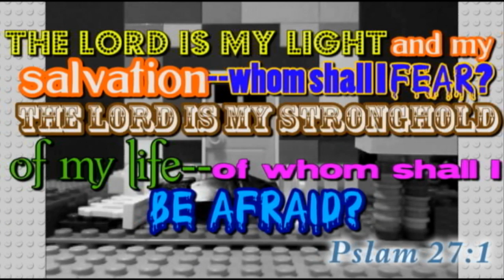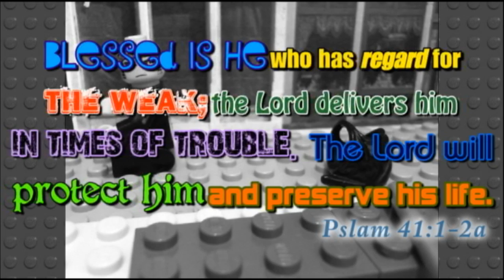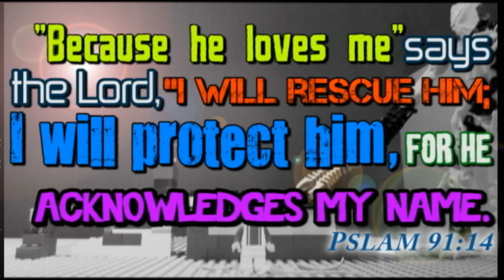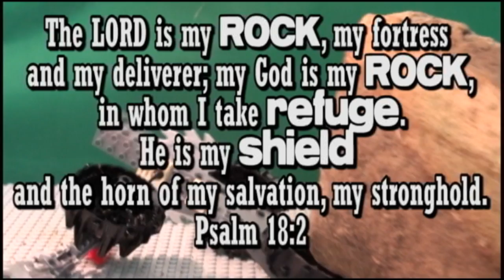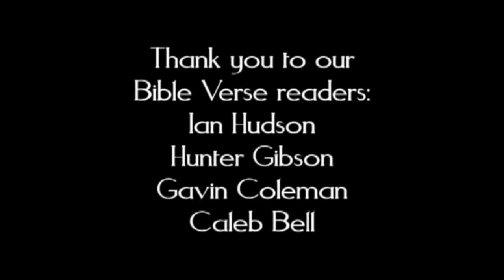God's Protection: A lego stop animation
At Newspring Family Church we constantly pray blessing, protection and favor over our congregation. Last Sunday we had a 'back to school' service in which all youth and children participated. Our youth pastor spoke about Blessing, I (the children's pastor) spoke about protection and our lead pastor spoke about favor. I made and showed this video in the service. We prayed for all students going back to school this August at the very end of the service.